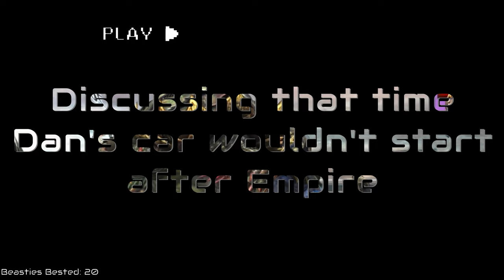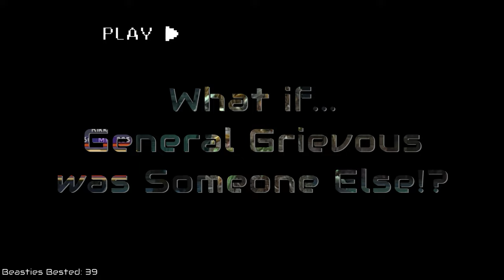Rocky Training Montage | Final Fantasy Fridays | FFX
Listen to my story…

Join Dan and Alex as they engage in some early noughties nostalgia with Final Fantasy X.

Well, it's come to this, the worst part of any final fantasy game... The dreaded grind. After learning we can't beat Jecht, Alex and Dan decide it'd be a good idea to get some of those much needed levels and health upgrades to get past Braska's final aeon

Final Fantasy was originally released on the PS2 by Squaresoft and then remastered for various consoles by Square Enix in 2013 (PS3), 2015 (PS4), 2016 (PC via Steam) and 2019 (Xbox and Nintendo Switch). Today we are playing through the version released to Steam.

Lovecraftesque - October 20th 2023
Heart - November 3rd & 10th 2023
Vaesen - December 1st & 8th 2023